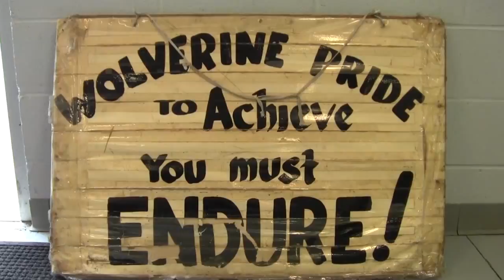Pregame Show "Upper St. Clair" - 2014: Week 5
Adam Gusky and Head Coach George Novak review the Wolverines 25-0 victory over Baldwin and preview this week's game at Upper St. Clair.